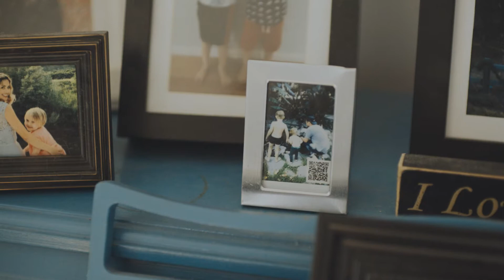The Instax Mini LiPlay puts sound into your Life!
Capture life's moments  - in picture AND sound! With the Instax Mini LiPlay you can elevate your precious forever memories to a new level. Grab precious family moments in an instant and add a sound clip so that priceless memories and voices never get forgotten.

Live life and LiPlay!